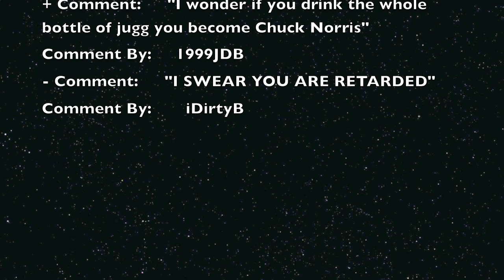Subscriber Showcase Sunday pt4 - JustinTyme508!